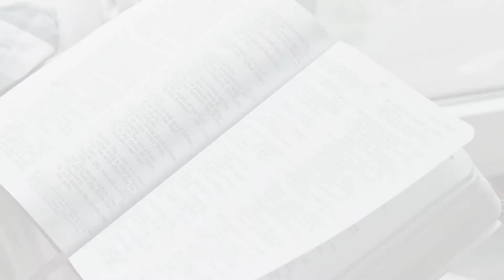美佳甘泉: 2022 圣周系列(6)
马可福音 Mark 14:3-9
潘武忠牧师 Rev Phan

《美佳甘泉》与您分享灵修的信息。讲员将从圣经和他个人的领受分享圣经的亮光和启迪。我们祷愿这个灵修节目，能够帮助你更加认识上帝，在阅读圣经，聆听祂的话语和祷告中，经验上帝的同在和更新，好让我们的生命散发基督的荣美。